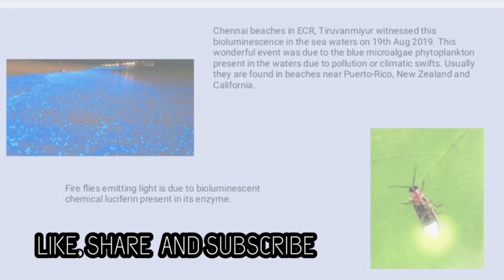Engineering Physics - optical properties of metals- traps, colours centres, bioluminescence